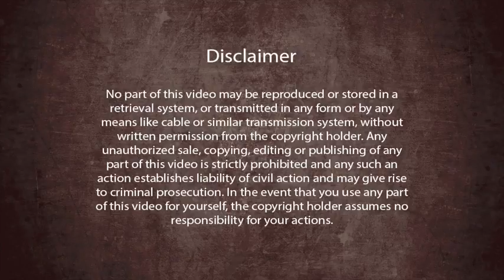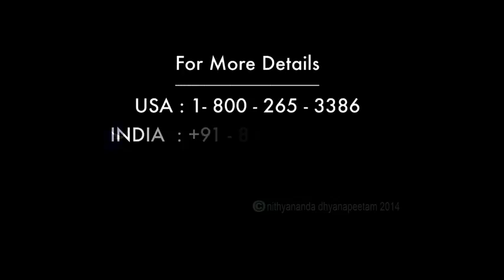净化你的存在的五个层面 第一讲节选 去除身体层面的恐惧 - Purify the 5 layers of your existence Remove Fear Patterns 简体中文字幕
尼希亚瑜伽净化法 第一讲 节选

Purify the 5 layers of your existence remove fear patterns from the physical body (NKY session 1)